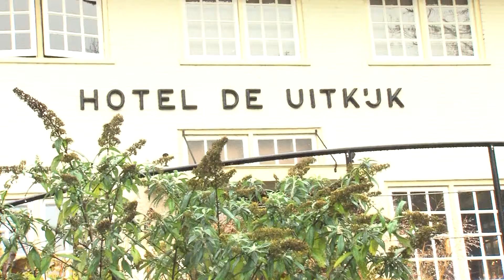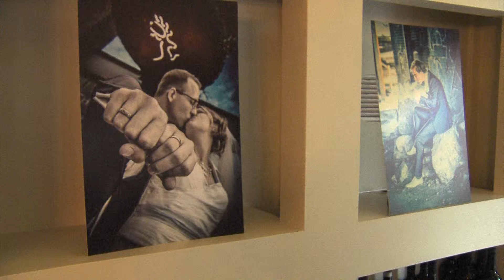2014 11 21 Wedding en Bubbles XL